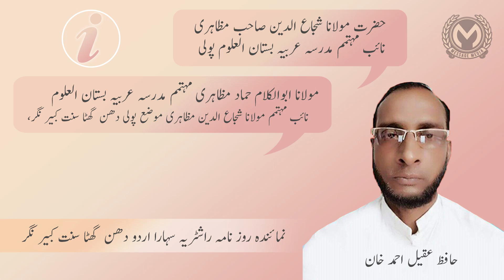Shahid Gauhar | Jalsa Dastar Bandi | Madrasa Arabia Bustanul-Uloom. Santkabir Nagar UP East India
We promote the authentic teachings of Islam as well as the those issues which are ignored by the main stream media.
💥Unfortunately we live in a time where the media has a grip on the minds of the masses and the mass-media paints a very negative picture of Islam, we hope to counter the negativity by spreading the true and pure message of Islam with powerful engaging content.💥

💥 Islam | Politics | News Views | Talk Shows | Documentaries | Short Stories | Lectures | Seminars and Speeches !💥

🌹All donations will go to video production costs to continue running and maintaining our channel to the highest quality🌹

✅Ashfaq Bahraichi, Best Ever | Most Heart Touching & Beautiful Voice | Short Clip of Ashfaq Bahraichi Latest on Message Media | Mushaira